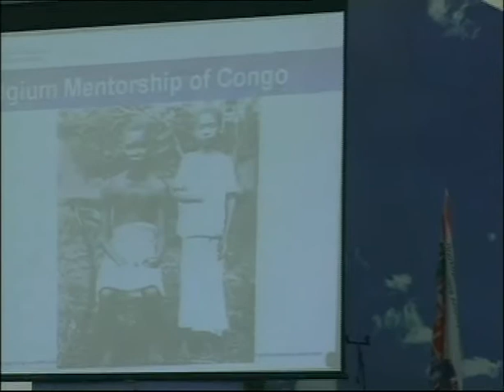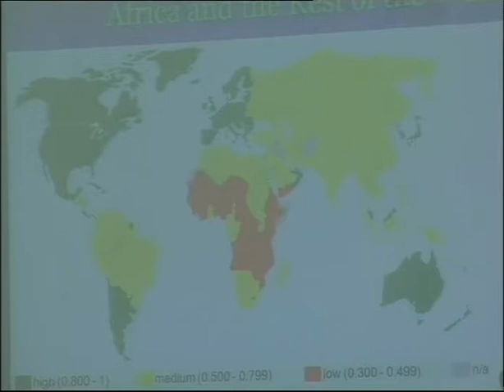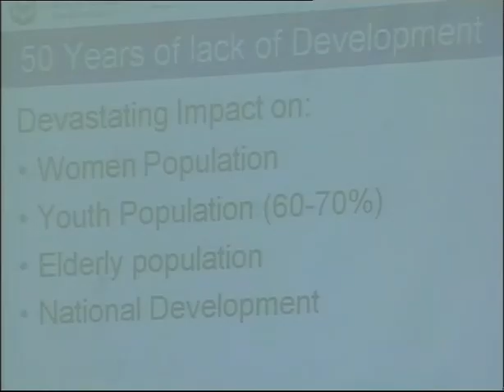Foreigners Experiencing Summer Fast With Embassy Of God Church